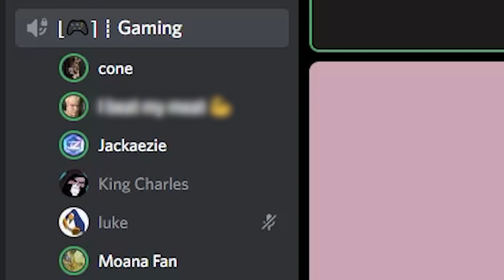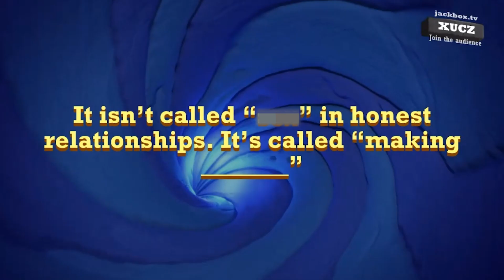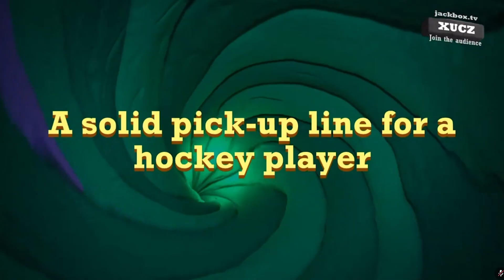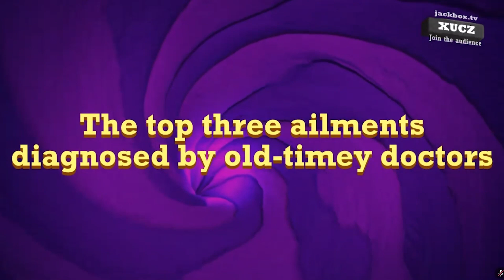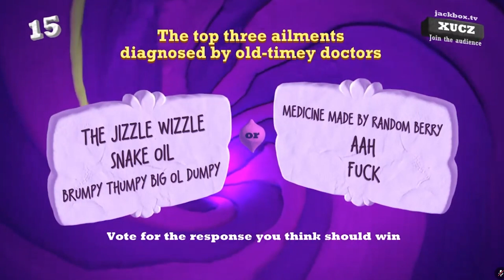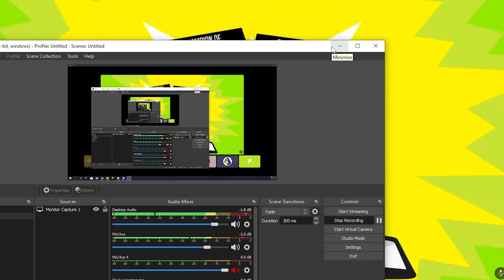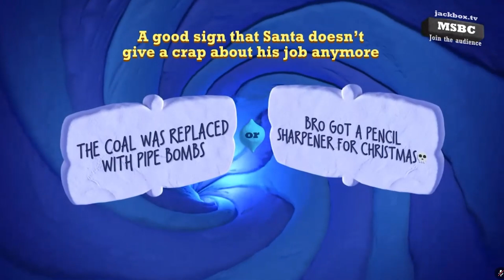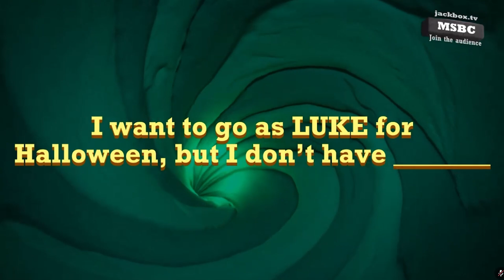Causing MAYHEM in Jackbox...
In this video, I played Jackbox with my friends. We played games such as Quiplash, and Champ'd up. Our terrible jokes along with our horrible drawing skills made for a hilarious experience. Sorry about the moldy quality, this was all recorded through my friend's discord screenshare.